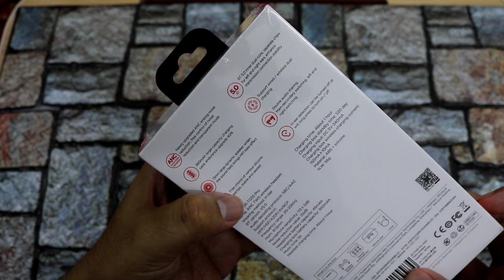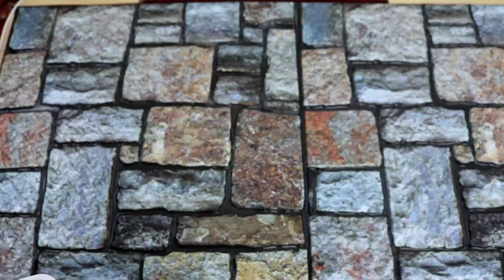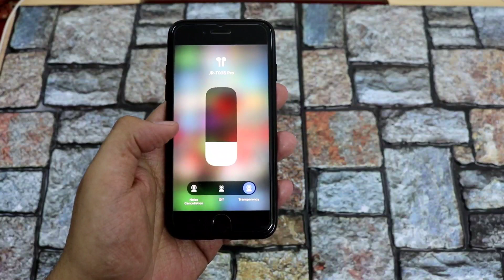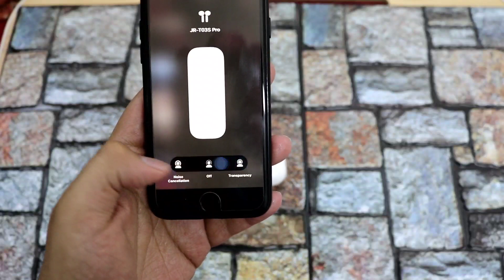Best Joyroom Airpods Pro JR T03S Pro active noise canceling & Transparency Mode Unboxing Urdu/Hindi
Dosto ye abtak ka sabse best joyroom ka version ye price ma or sound quality dono ma apple airpods pro se acha ha zaida noise canceling bhi achi ha iss version ki or transparency mode bhi agar aap loogo ko ye khareedna ha to AliExpress se order kar sakty hain iss link ko click kar k